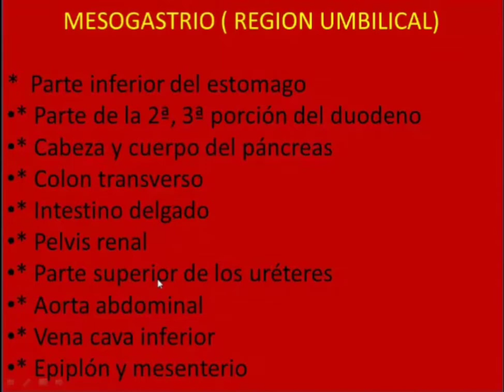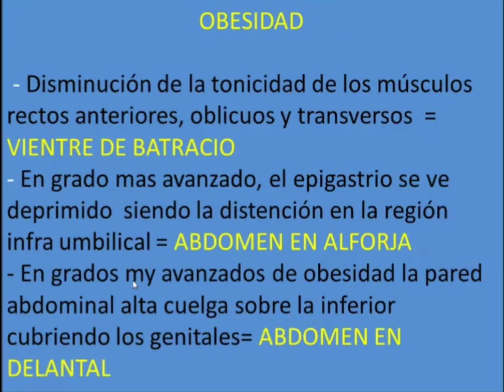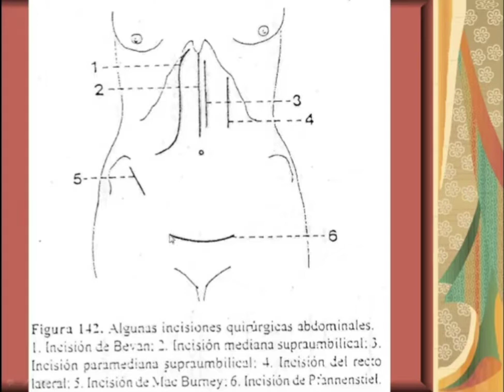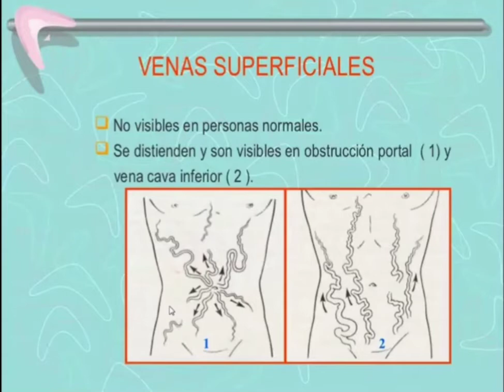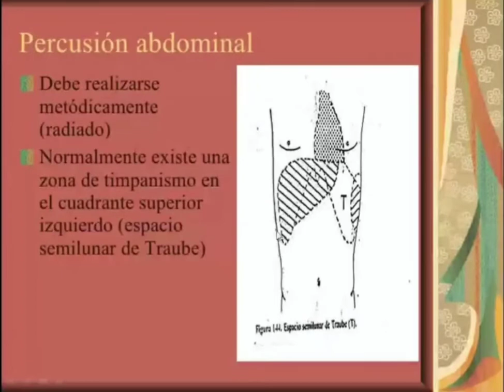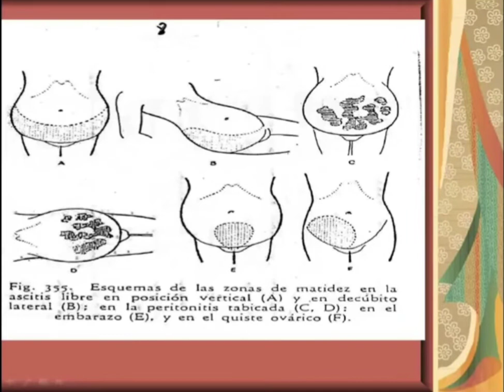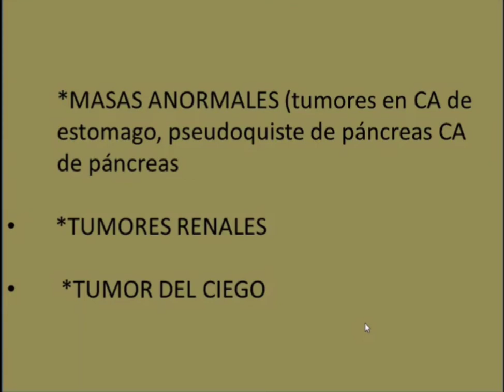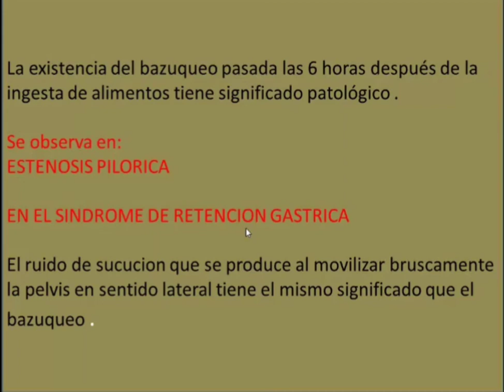SEMIOLOGÍA-Boca II-palpación de vientre/carpeta UDABOL